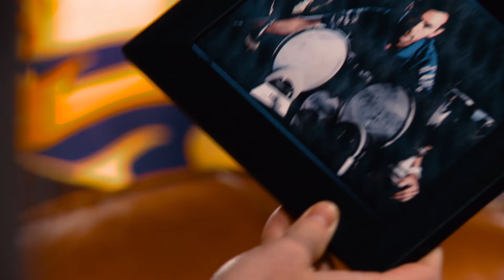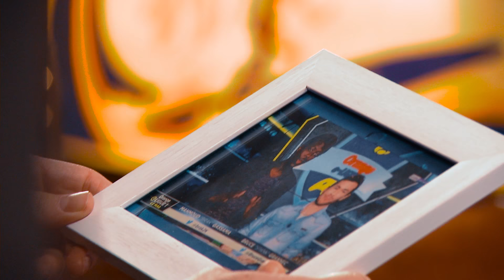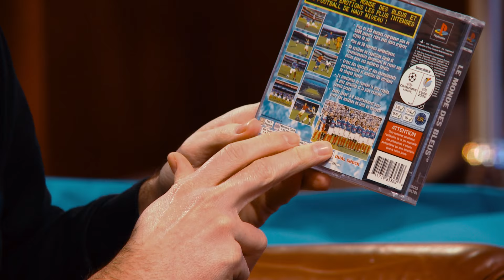PlayZONE #11 avec Bruce Grannec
Voici la 11ème PlayZONE, votre rendez-vous PlayStation hebdomadaire, avec notre nouvel invité : Bruce Grannec !

Bruce Grannec est le seul joueur au monde à avoir 4 titres de champion du monde, tous remportés sur FIFA et PES. Fraîchement retraité, il partage aujourd'hui sa passion sur YouTube et Twitch !

Dans cette PlayZONE, Bruce nous parle de son parcours, de l'eSport et rejoue à l'un de ses jeux préféré : Tekken sur PS One. Il teste également Gravity Rush 2 sur PS4 Pro et Headmaster sur PlayStation VR.

Rendez-vous dans 15 jours pour un nouvel épisode de la PlayZONE.

N'hésitez pas à nous laisser vos commentaires ci-dessous, bon visionnage !